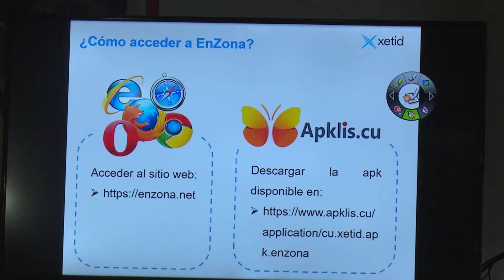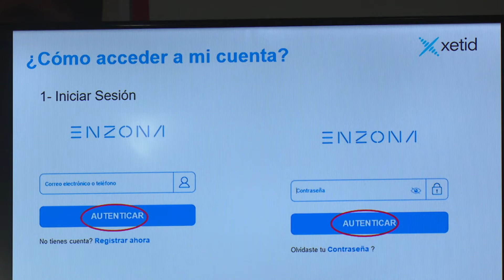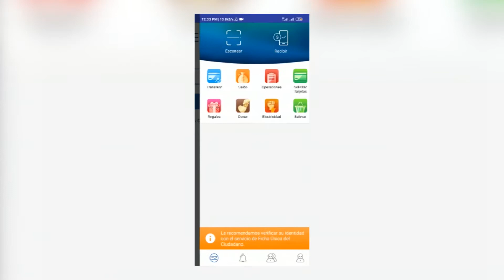Estafas a través de las tarjetas magnéticas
Desde los últimos meses, las estafas a través de las tarjetas magnéticas son frecuentes en Cuba. Los instructores avileños del Ministerio del Interior demostraron un robo que sumaba más de 200 víctimas en todo el país.